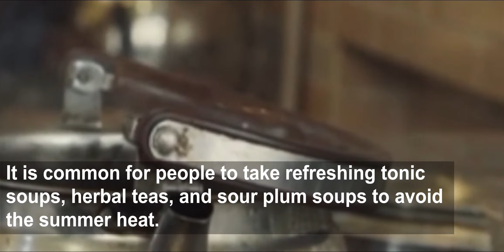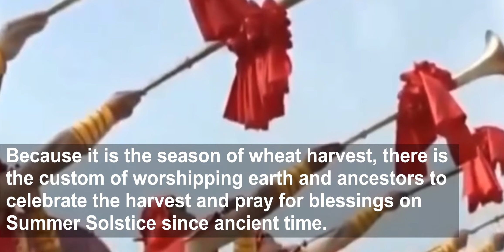The Chinese Traditional 24 Solar Terms | Summer Solstice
At 04:50:46 Beijing time on June 21, 2024, China will enter the solar term of Summer Solstice. It is the 10th of the Chinese traditional 24 solar terms， marks the arrival of midsummer. After Summer Solstice, the temperature will continue to increase and the hot weather of summer really begins..